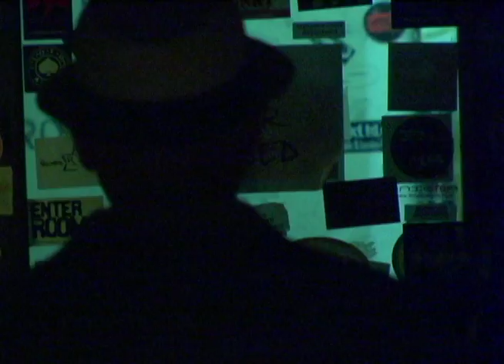Marshall Crenshaw Understanding SingSOS